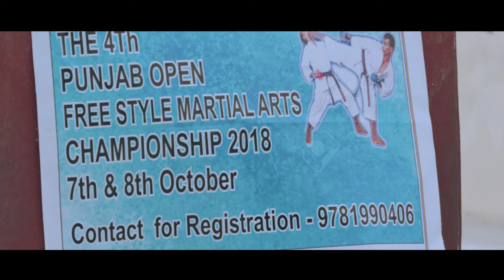ARHI || New Punjabi Motivational song || Singer Gurdev Singh || 4k video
ਬਦਲਾਂ ਦੀ ਅੜੀ ਬਹੁਤਾ ਚਿਰ ਚਲਦੀ ਨੀ , ਕਿਵੇਂ ਰੋਕਣਗੇ ਸੂਰਜਾਂ ਦਾ ਰਾਹ .
Song Title Arhi ( ਅੜ੍ਹੀ )
Lyrics Preet Sandhu.

Music Aar bee

Video Director Gurdev singh and Ajay Devgan.

Video Editer Lucky singh

Producer Gurdev singh

Story By Gurdev singh

Blessings Madam Manmohan kaur ji and Harleen Dolly ji

DOP Johny Gill

Production Jaspinder Chhina and Malkit Mehra

Artist Mehak Sharma
Harmeet Sanghi , Jagjit singh , Jagjit singh jagga , yuvi Ajnala

Special Thnx
BDS Sen. Sec Public School Ajnala
S. Raghbir singh Dhillon

King Karate Academy, Amritsar
Instructor- JAGJIT SINGH 1st Dan Black Belt (Japan)
And Jagjit Singh Jagga